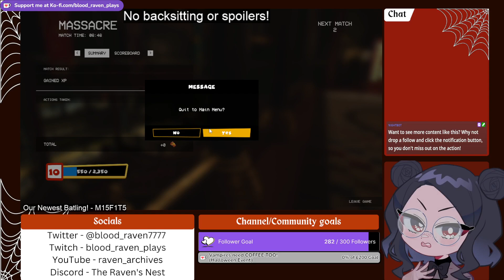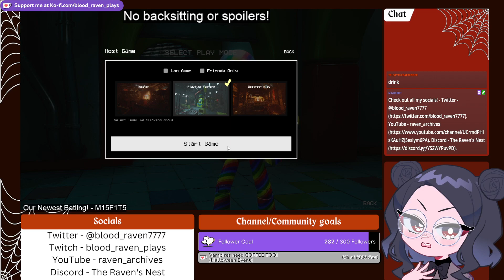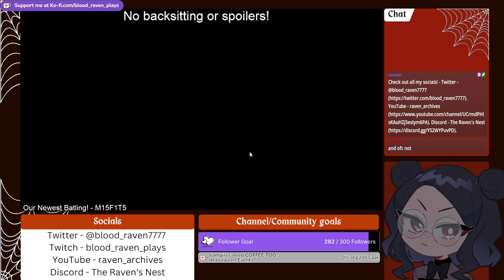Mommy wants a word... 🦇🩸| Project: Playtime (10-24-23) PT.1 (READ DESCRIPTION)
I had some issues when trying to merge these streams together after my mishap. So, I'm keeping them separate.

Be sure to check out my Twitch channel and Twitter page to watch in real-time and stay up-to-date on future streams

Rules:
I. The Blood Raven, or Raven, is a fictional character; nothing more.
II. My content is aimed at viewers 18 and over.
III. Please be respectful and mindful to other viewers, me and the livers I collab with.
IV. No spam or trolling.
V. No personal advertisement, such as discords or art commissions, on stream.
VI. However, only do so if you're financially and mentally stable.
VII. Be sure to stay on-topic with each stream.
VIII. Don't baby me.
IX. No spoiling/back-sitting, unless I say otherwise.
X. For those who want to critique my content, be sure it's constructive.
XI. While my streams are mainly English-speaking, you may chat in any language you feel comfortable with as long as the rules above are followed.